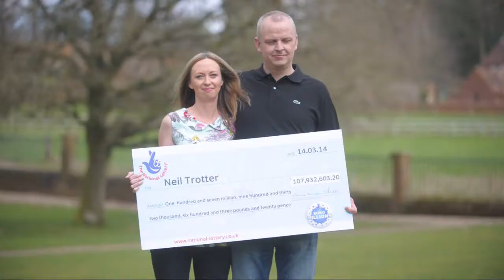Neil Trotter picks up a staggering £107.9m in the Euromillions